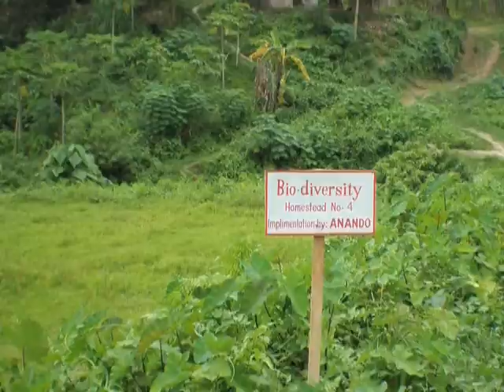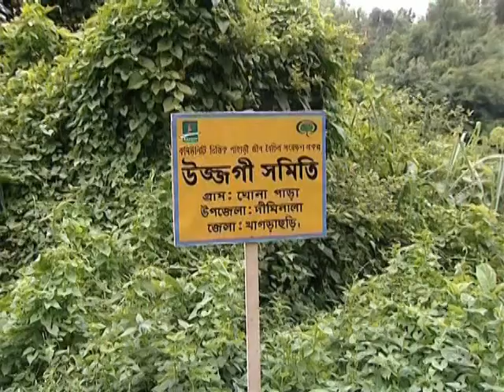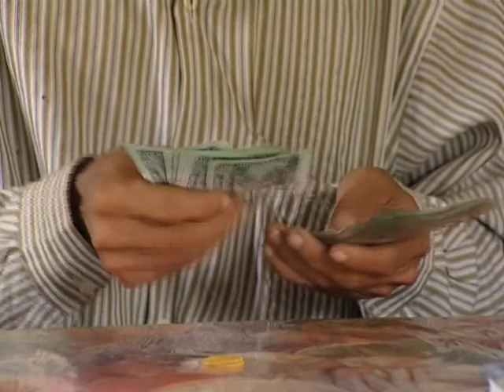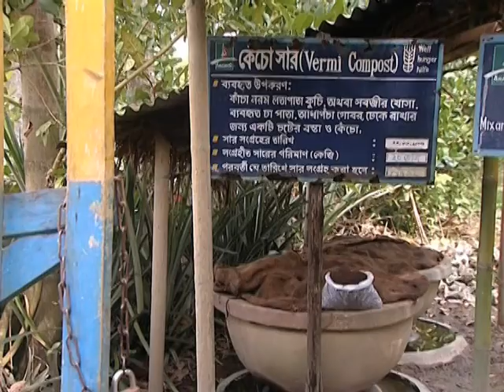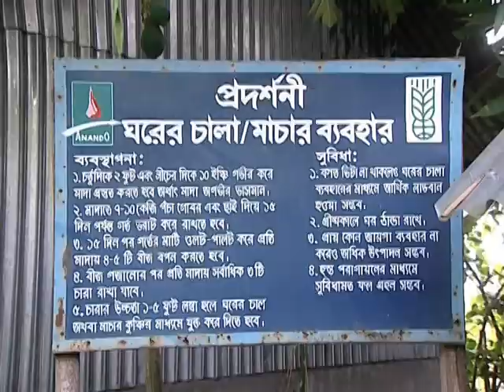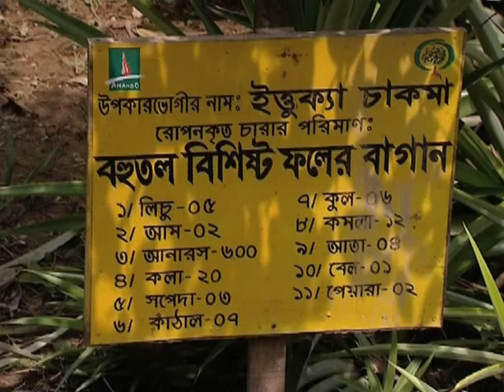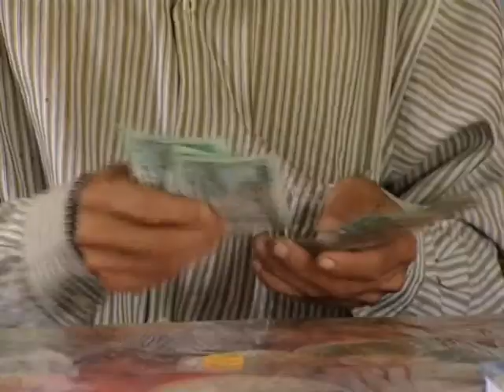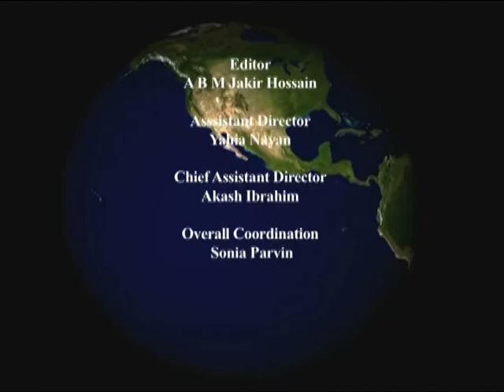Community based Bio-diversity Project at Dighinala, Khagrachari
Project: Restoration of Hilly Bio-diversity through Community Based Bio-resource Management at Dighinala, Khagrachari.
Implementing Entity: Anando
Funded by: Arannayk Foundation
Location: Voirofa bridge para and Ghona Para of Dighinala, Khagrachari, Chittagong Hill District, Bangladesh